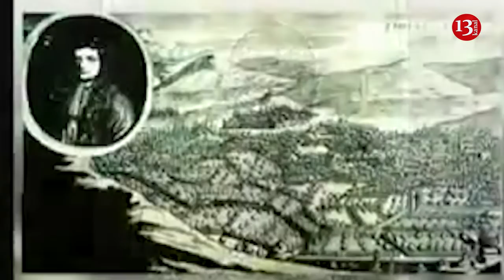Qərbi Azərbaycan (İrəvan) Respublikası YARADILDI:"SÜBUT EDƏCƏYİK Kİ, O TORPAQLARDA HAQQIMIZ VAR"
Qərbi Azərbaycan (İrəvan) Respublikası YARADILDI:"SÜBUT EDƏCƏYİK Kİ, O TORPAQLARDA HAQQIMIZ VAR" - Cəmşid DƏRƏLƏYƏZLİ, təşəbbüs qrupunun üzvü